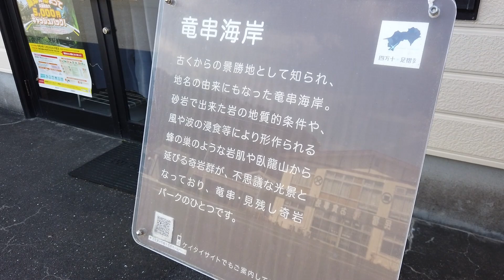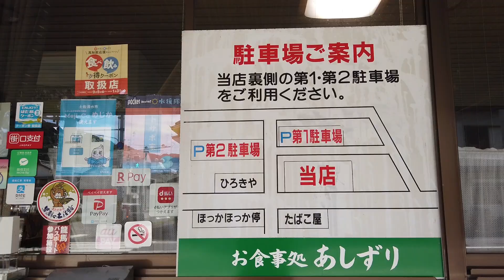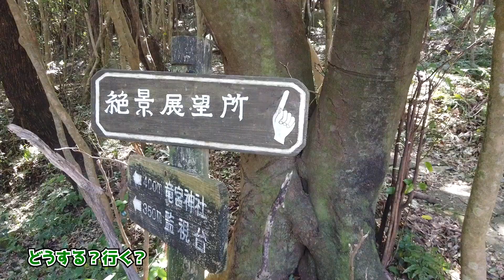【四国一周旅行】高知県土佐清水市がアツいぞ！絶景だらけで最高過ぎた【女一人旅】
※この動画は2022年9月下旬に撮影しました。
🔳連絡等はブログのお問合せフォームからお願いいたします。
どうも、よく食べる系旅人のがちゃです。

やっと、やっと晴れた！！
台風から解放された！！！

と思ったんだけど…

まだ台風の影響を受けるの巻。

◆竜串海岸
◆御食事処あしずり
◆竜宮神社

【旅先のお役立ち情報】

🔳撮影カメラ
・iPhone7
・Osmo Pocket
・SONY RX100Ⅳ

🔳音楽使用させて頂きました(音楽は使用していない場合もあります)